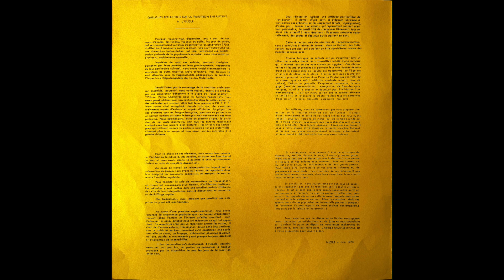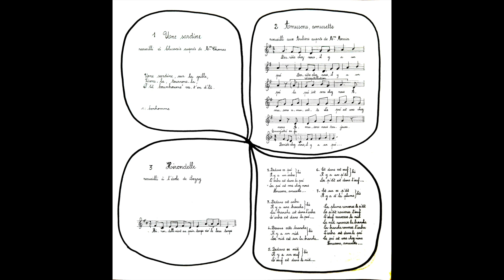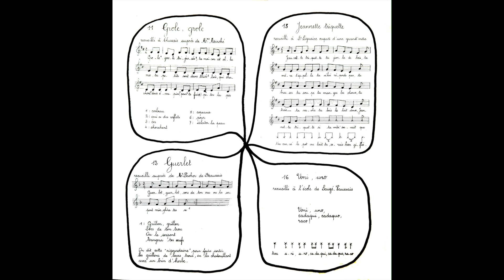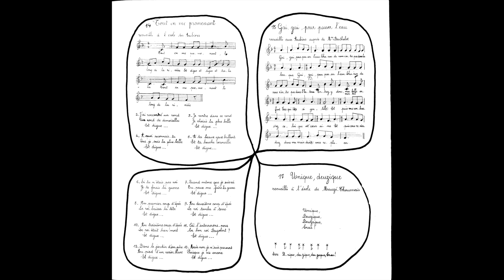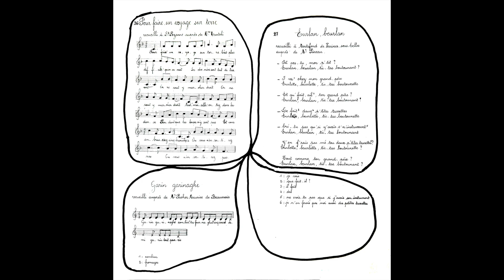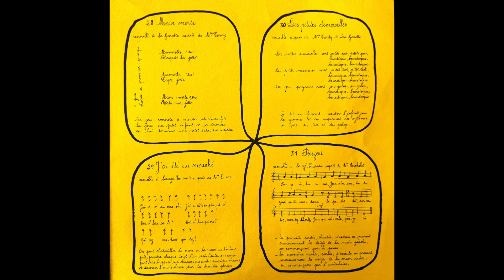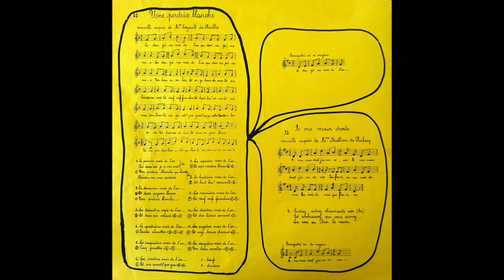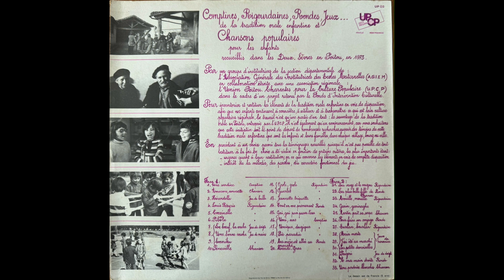amusons amusette...Chansons populaires enfantines recueillies dans les Deux-Sèvres (Poitou) en 1973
Comptines, formulettes, rigourdaines, rondes et jeux de la tradition orales enfantine, recueillis dans les Deux-Sèvres, en Poitou, en 1973, par un groupes d'institutrices (AGIEM) et par l'Union Poitou Charentes pour la culture populaire (UPCP).

Le projet était d'inventorier et de restituer les éléments de la tradition orale enfantine en voie de disparition.